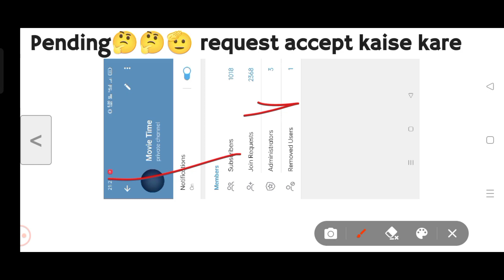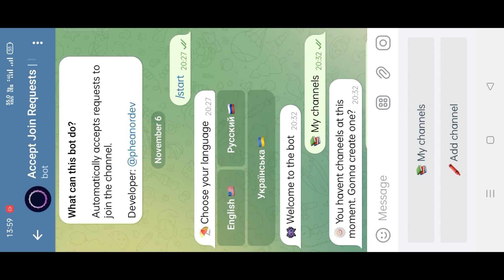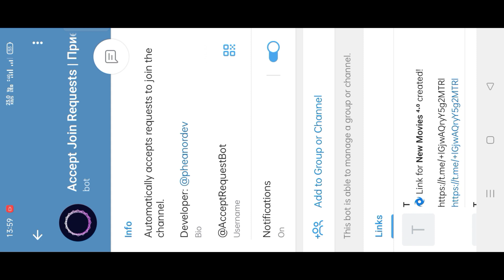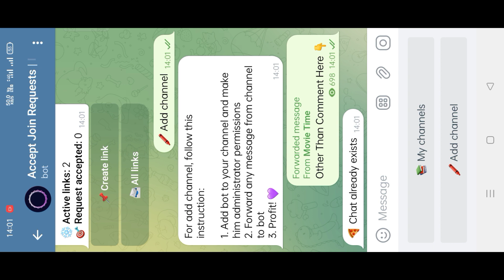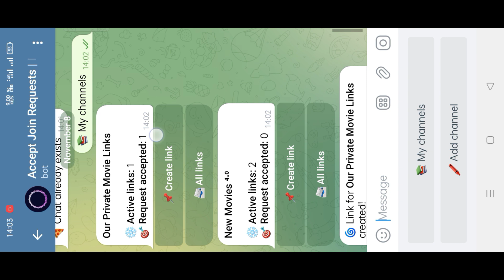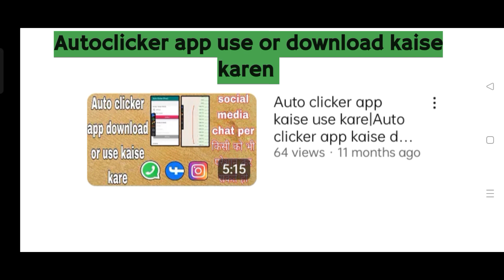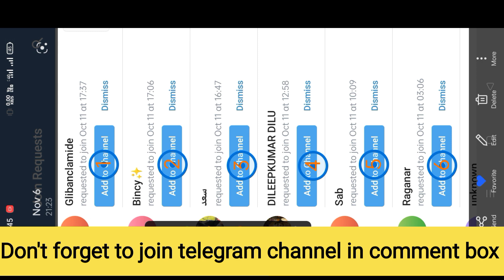How to accept all join request automatically in telegram group and channel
Is video ke ander maine aapko btaya hai ki telegram channel aur group per pending request accept kaise kare.

Home:- Palh, Distt- Mahendragarh, Haryana.